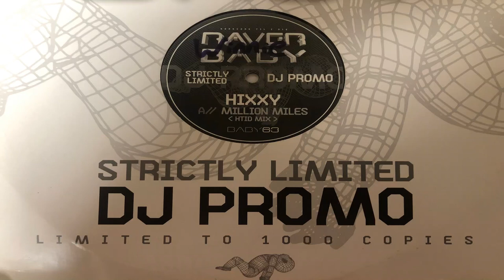Million Mile Away HTID Mix BABY 63